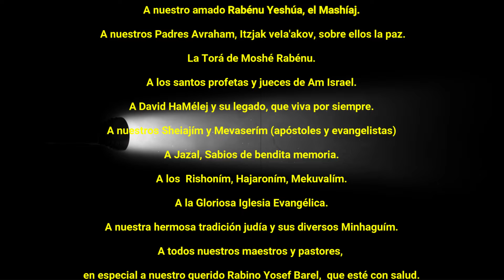Octavo Episodio - La Renovación del Pacto -07.01.2024- Hablemos de Torá Podcast - Primera Temporada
Bienvenidos a nuestro Octavo y último Episodio de Hablemos de Torá Podcast, de la Primera Temporada.

En esta oportunidad hablaremos de La Renovación del Pacto, a través de nuestro amado y bendito Mashíaj Yeshúa, sus méritos nos alcancen.

Para ello, nos tomamos del capítulo 31 del profeta Jeremías que dice:

הִנֵּ֛ה יָמִ֥ים בָּאִ֖ים נְאֻם⁠־יְהֹוָ֑ה וְכָרַתִּ֗י אֶת⁠־בֵּ֧ית יִשְׂרָאֵ֛ל וְאֶת⁠־בֵּ֥ית יְהוּדָ֖ה בְּרִ֥ית חֲדָשָֽׁה׃

"He aquí que vienen días, ha dicho el Eterno, en el que haré con la Casa de Israel y la Casa de Yehudá un Pacto Renovado (Brit Jadashá)"

Naví Irmiahu / Profeta Jeremías 31:31 (texto hebreo 31:30)

Berajot, los esperamos en nuestra Segunda Temporada, Be'Ezrat Hashem, que estará disponible el día 04/02/2024